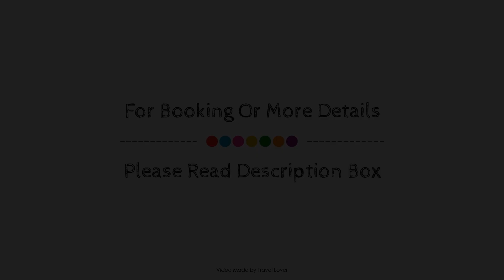OYO Loch Ness Drumnadrochit Hotel, United Kingdom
Searching For
1. OYO Loch Ness Drumnadrochit Hotel
2. OYO Loch Ness Drumnadrochit Hotel Virtual Tour
3. OYO Loch Ness Drumnadrochit Hotel Rooms
4. OYO Loch Ness Drumnadrochit Hotel Amenities
5. OYO Loch Ness Drumnadrochit Hotel Videos
6. OYO Loch Ness Drumnadrochit Hotel Offers
7. OYO Loch Ness Drumnadrochit Hotel Deals
Audio Credit:
Track Title: Subway Dreams
Artist: Dan Henig